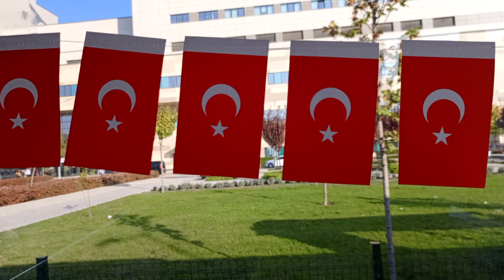28 Ekim 2024